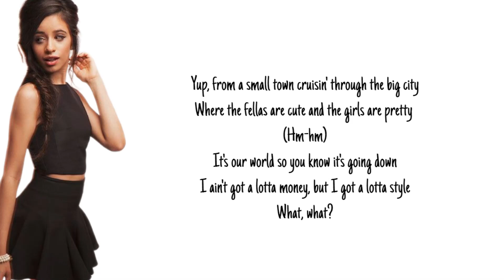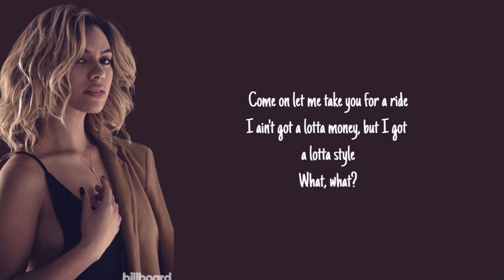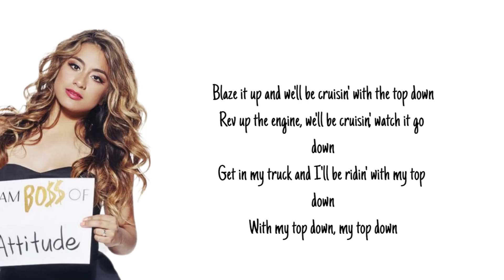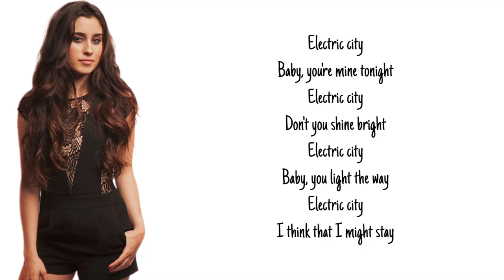Fifth Harmony - Top Down (Lyrics)